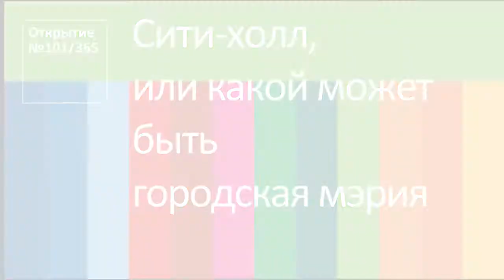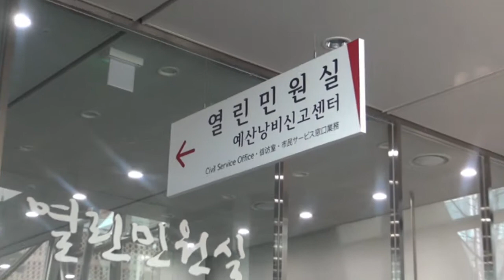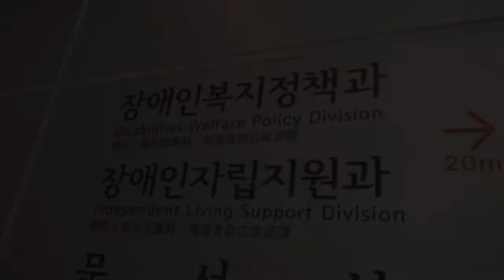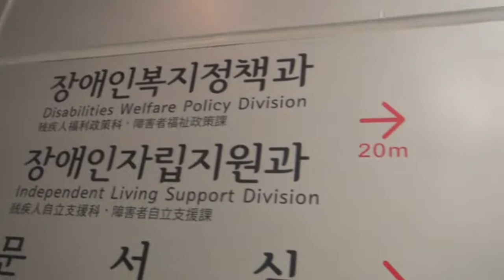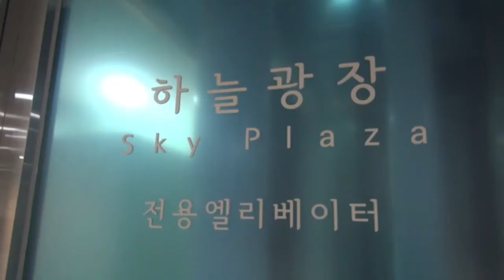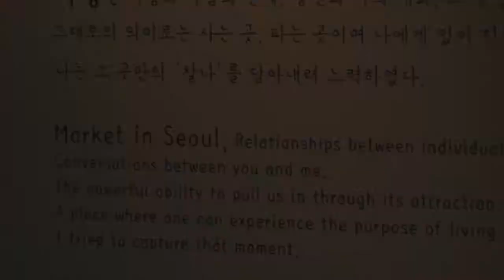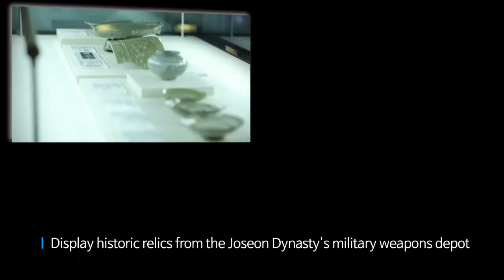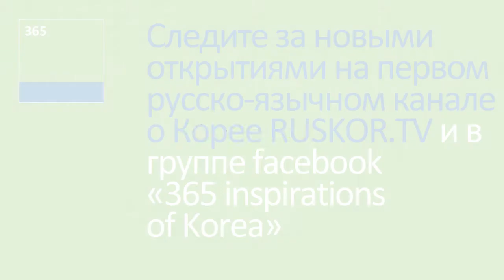Сityhall. Мэрия Сеула для жителей города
Материал из архива видео блогов Владимира Вайнера в рамках авторского проекта "365 открытий в республике Корея". 2015 год.